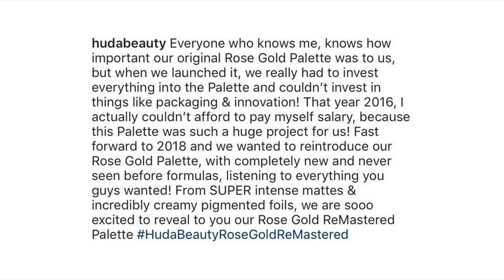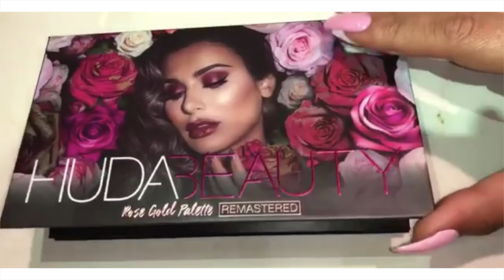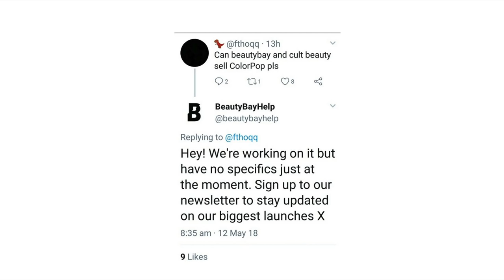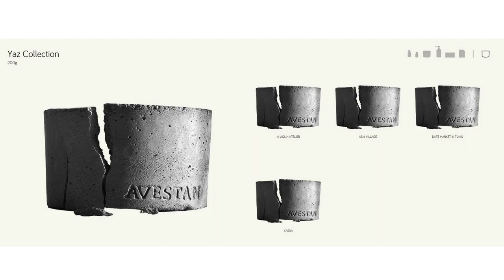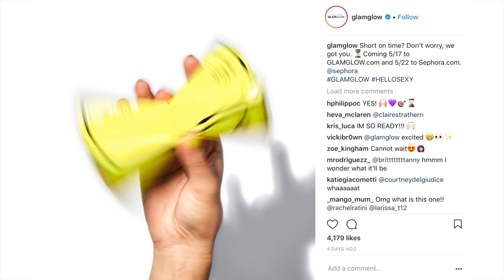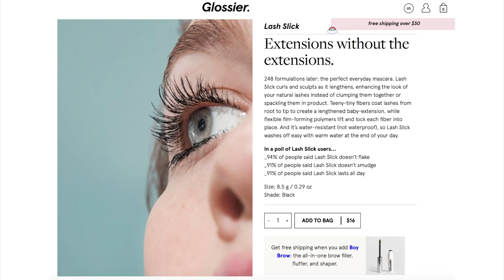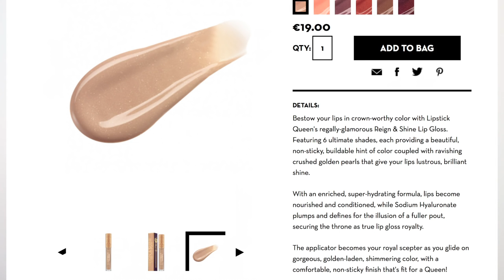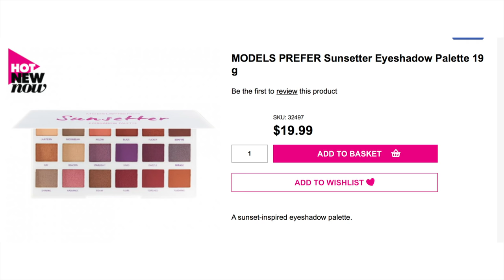BEAUTY NEWS - 18 May 2018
Welcome to today's episode of Beauty News, time stamps are below.

0:51 Huda Beauty Rose Gold Palette Remastered
10:36 Fenty Beach Please Collection
13:23 Alamar Cosmetics La Reina Del Caribe Palette + Brush Trio
14:47 Becca Be A Light Face Palette
15:32 Colourpop potentially being stocked on Beauty Bay
15:55 Deciem new brand sneak peek, Loopha, Hippooh & Avestan
20:34 Ella Mila Love Collection for Spring 2018
21:57 Glam Glow Bubble Mask
22:43 Glossier Lash Slick Mascara
25:49 Jeffree Star x Alexis Stone possible collaboration + new mirror shades
26:57 Juvia's Place Afrique Collection
27:15 Laura Geller Cheek-to-Chic palette
28:03 Lime Crime upcoming cherry lip product
28:36 Lipstick Queen Reign & Shine Lip Glosses
30:22 MAC Liquid Dazzle Shadows
31:28 Model's Prefer Dusk 'til Dawn collection
33:14 Beauty News VIP Shout-Out, love you Gaynor!

MAC Paint Pot in Utterly Becoming
Too Faced eyeshadow in Artist Pass from Life’s A Festival Palette
Thin Lizzy 6 in 1 Professional Powder in Light
Elizabeth Arden Beautiful Colour Bold Liquid Lipstick in 02 Daring Beige

Vivito Illust Lumier Primer
Fenty Pro Filt'r Foundation in 190 + Ulta 3 Darkening Shade Adjusting Drops
Makeup Helper Powder
Colourpop Brow Colour in Blondie
MAC Patentpolish Lip Pencil in Mojo-Maker

FOLLOW US

Australia